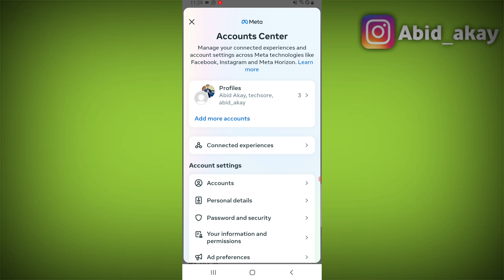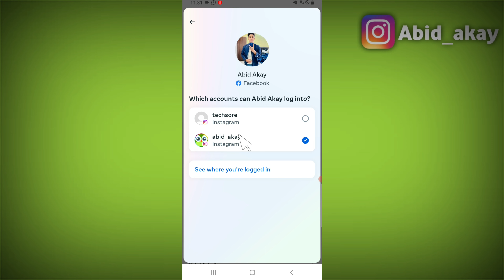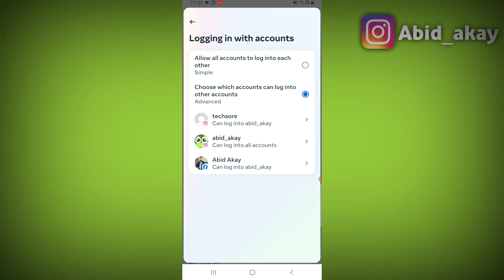Instagram Logging in with accounts Settings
Allow all accounts to log in to each other

Simple

Choose which accounts can log in to other accounts Advanced

Talk soon,
Abid Akay